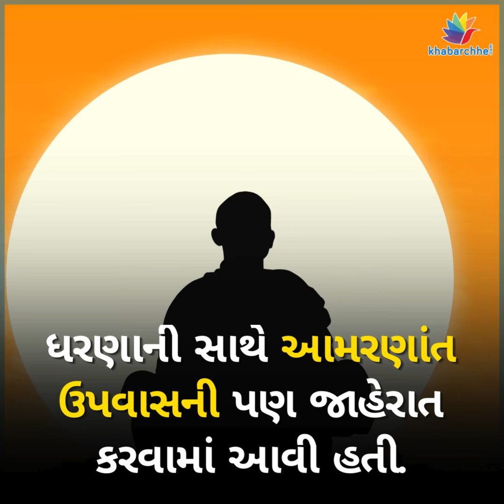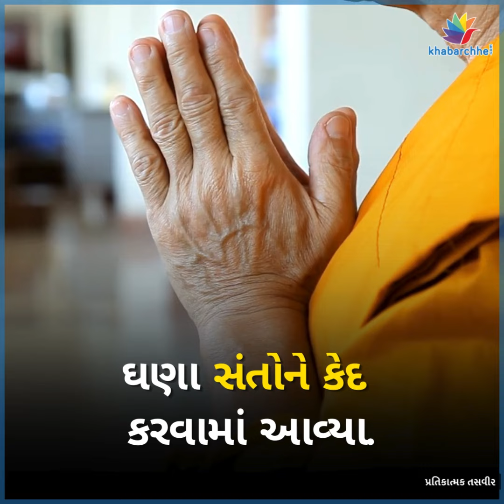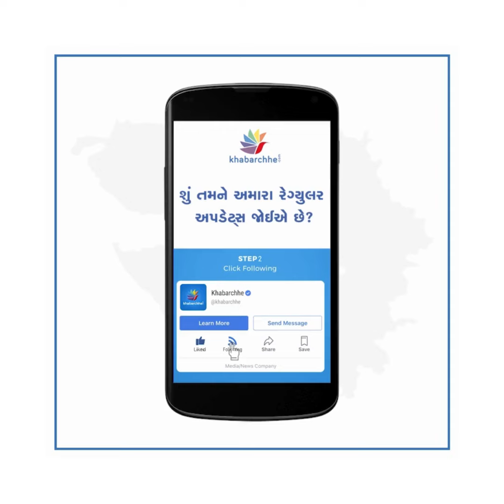શું સરકારી કર્મચારીઓ RSSમાં જોડાઈ શકે છે? શું છે નવો નિર્ણય?